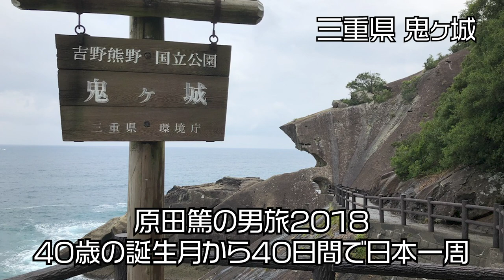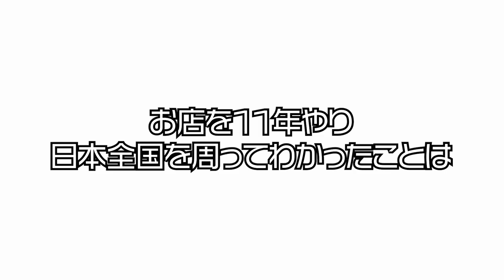原田篤の男旅2018『４０歳の誕生月から４０日間で日本一周』を振り返る。Vol.1 原田篤って誰だよ！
今回の動画は原田篤の男旅2020『今度は車で日本一周！』のテーマソングの一つ、フルヤトモヒロさんの『Here.』にのせて、原田篤の自己紹介動画をお送りします！

曲の情報↓
「Here.」
作詞・作曲・編曲／フルヤトモヒロ
【HP】

曲がたくさんアップされているのでぜひ見て、聞いて下さい。

原田篤
愛知県半田市出身の旅人に憧れる４０代。
旅好き、BBQ好き、飲食店オーナーをやってきたタレントの原田篤が日本を飛び回ります。過去、日本一周経験あり！

2020年6月からは、キャンピングカーを購入して、新たなる日本一周を計画中！